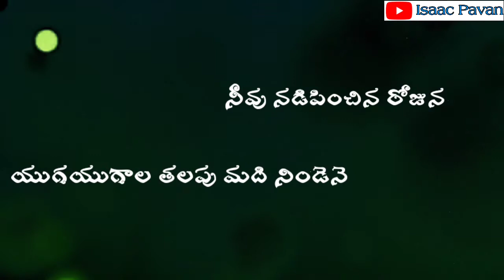YESAYYA NA HRUDAYA SPANDANA Telugu Christian Song Whatsapp Status || Telugu Jesus Songs Status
Hosanna Ministries Telugu Christian Whatsapp Status Songs

Telugu Christian Heart Touching Songs